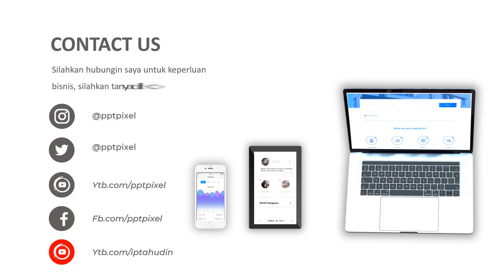Jasa Video Animasi Konsultasi Ke Dokter, Pencegahan, Perawatan, Stabilisasi mental, healthcare app,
KUMPULAN CONTOH VIDEO KAMI
2. CONTOH VIDEO FASHION SHOW
5. CONTOH VIDEO PERSONAL BRANDING
7. CONTOH VIDEO COMPANY PROFILE
8. CONTOH VIDEO PROMOSI MASAKAN
9. CONTOH VIDEO IKLAN KENDARAAN
10. CONTOH VIDEO UCAPAN, UNDANGAN